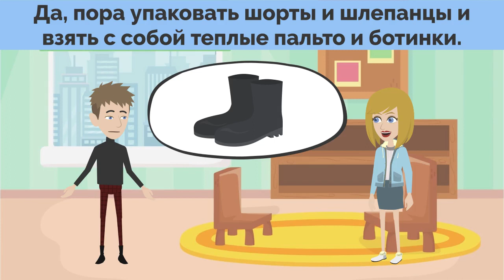Russia Practice #01 | Российская практика | Русский устный | русское прослушивание